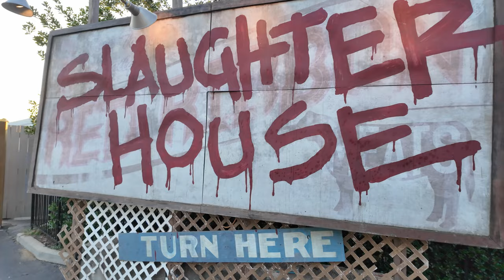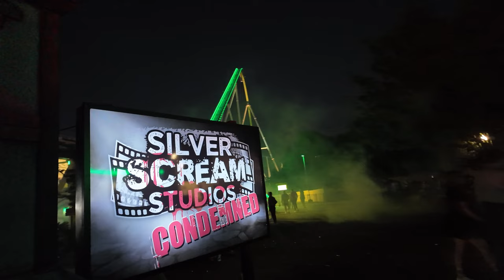Visiting Scarowinds 2024!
Another first for us! Both Carol and I made our way out to Scarowinds for the first time ever! Carol had grown up near Carowinds but never went for Scarowinds and I just had not interest in going whenever we lived there. But now that we love the Halloween season we had to make our way out there.
Chapters
00:00 - Beginning
00:19 - Introduction
01:03 - Parade
01:31 - Jeremy!
01:45 - Slaughter House
02:35 - Silver Scream Studios
03:33 - Food Stop #1
03:57 - Harvest Fear
05:06 - Windseeker is down
05:35 - The Tooth Fairy
06:17 - Thoughts so far
07:07 - Wake the Dead
07:59 - Conjure the Night (ending)
08:41 - Food Stop #2
08:59 - Fury 325
09:40 - Outroduction
11:12 - Ending